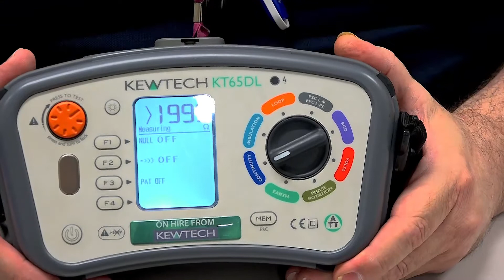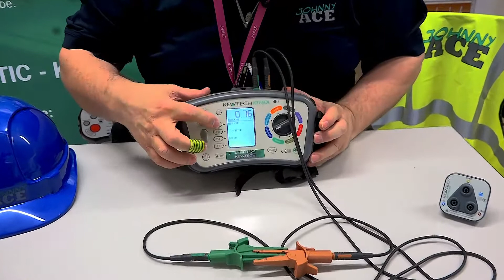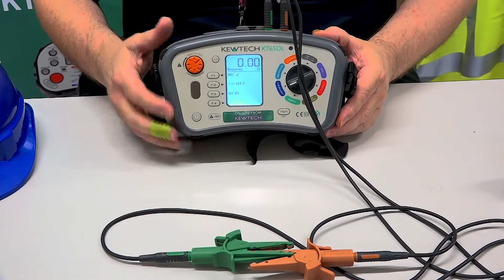Test lead nulling with the KT65DL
A short demonstration of how to null your leads using the KT65DL (also works in the same way on the KT64DL)